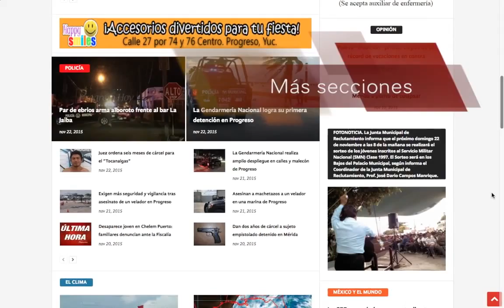ProgresoHoy.com -- Nuevo diseño (Clip 01)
NOSRENOVAMOS: Conoce el nuevo diseño de ProgresoHoy con más información, secciones, publicidad destacada y funciones para compartir tus noticias en WhatsApp desde nuestra versión móvil con diseño responsivo. (Vídeo: Abi Ramos)